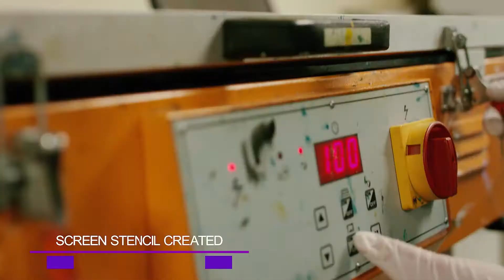Screen Printing Promotional Pens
Take a look at how we screen print your promotional pens!